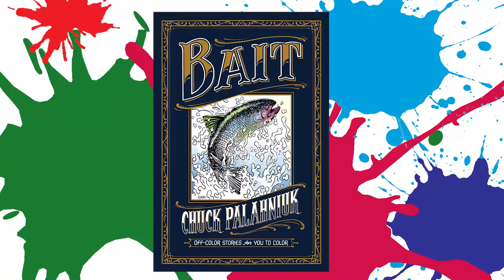Bait: Off-Color Stories for You to Color Book Trailer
New York Times bestselling novelist Chuck Palahniuk presents Bait: Off-Color Stories for You to Color, his first ever coloring book for adults. Bait is both the coloring book debut and the second short story collection for Palahniuk, author of Lullaby and Fight Club.

Contains eight bizarre tales, illustrated in detailed black and white by Joëlle Jones (Lady Killer), Lee Bermejo (The Suiciders), Duncan Fegredo (Hellboy), and more.

In stores October 26, 2016!